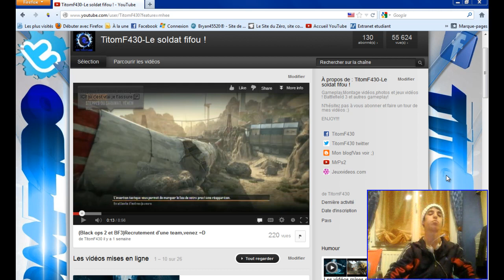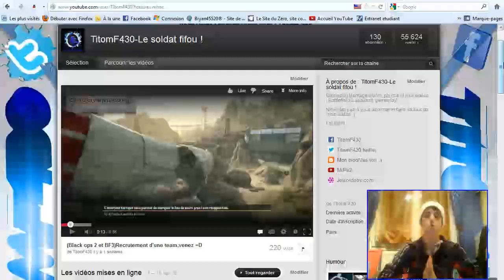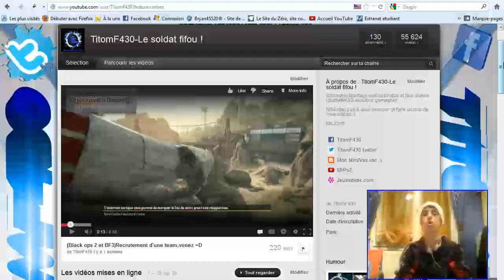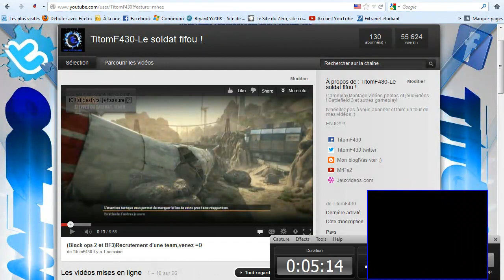Recrutement Team "TEG" (BO2 ou BF3) #2 [TERMINE]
LIS CETTE SUPERBE DESCRIPTION :D
Les gens ,le recrutement continue!!!
Ecoutez bien les infos que je vous donne jusqu'au BOUT de la vidéo et tout se passera nickel ;)

 TitomF430